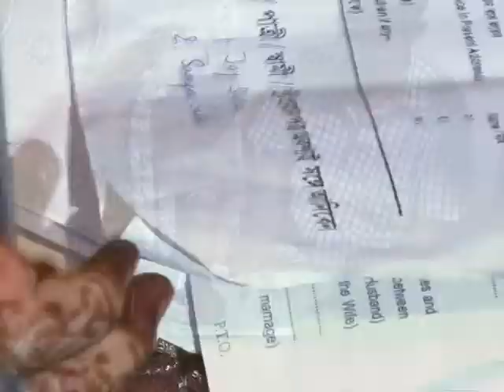Joy Sampa Biyer Din 2